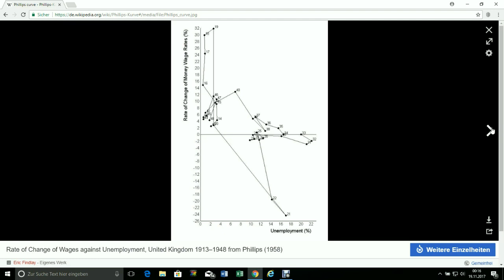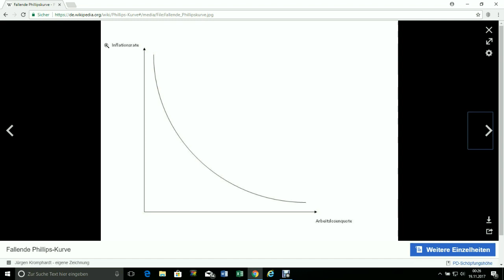Die modifizierte Phillipskurve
Warum will man keine absolute Preisniveaustabilität? Was verrät uns die Phillipskurve?